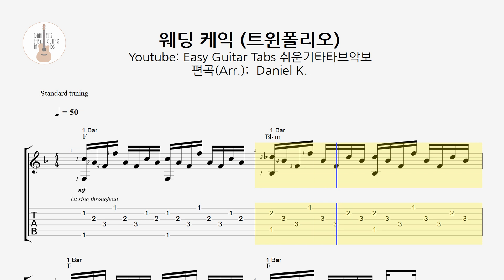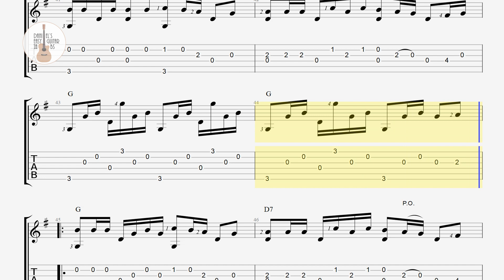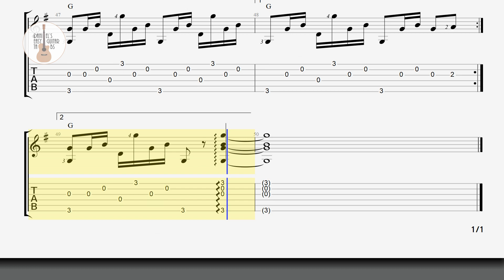(요청) 웨딩 케익 - 트윈폴리오 / 핑거스타일 쉬운기타타브악보 / Finger-Style Easy Guitar Tabs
오늘은 [구독자 최대성님, 뭐할지모르는사람님, 영민님]이 요청하신 [트윈폴리오의 웨딩 케익]을 준비했습니다.

제목을 올릴 때, [케익, 케잌, 케이크]를 고민하다가, 원곡이 [케익]이라서 그렇게 올렸습니다.

그리고, 원곡과 똑같이 [F키]로 가다가 [G키]로 전조됩니다.

이 곡의 특징은 [3 핑거링 주법]인데요, 이 [주법]이 반주만 하기에는 어렵지 않으나, 멜로디와 함께 연주해야 하는 핑거스타일에서는 좀 까다롭기는 합니다.

또한 연주해야 하는 '음들'이 많아지기 때문에, 더 빠르게 느껴지기도 하구요.

그래서, 뒤에 [2분 50초]에서는 연습하시기 편하시라고, 원곡의 반정도의 속도인 Bpm=50속도의 영상을 넣었습니다.

그럼, 오늘도 화이팅하세요~ ^^